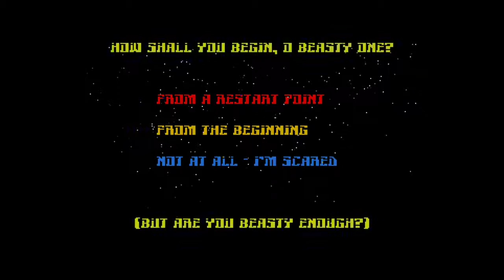Atari ST - Revenge of the Mutant Camels